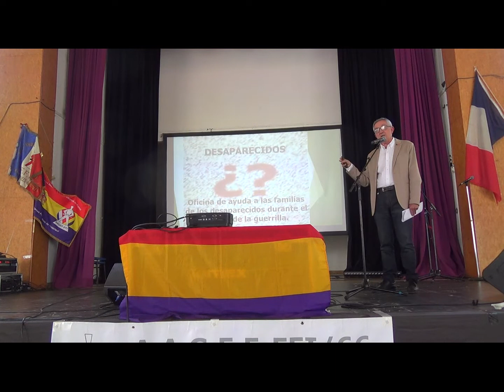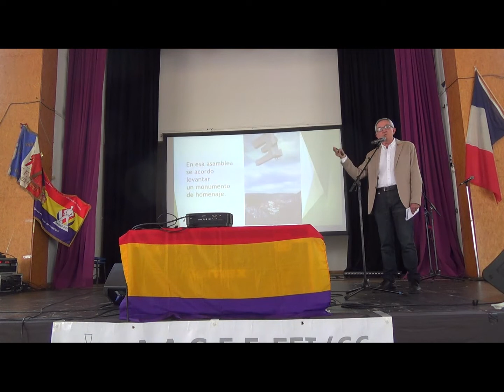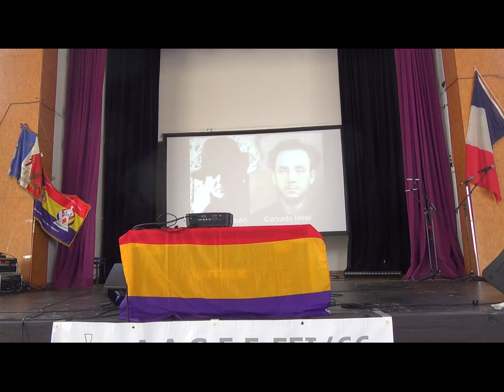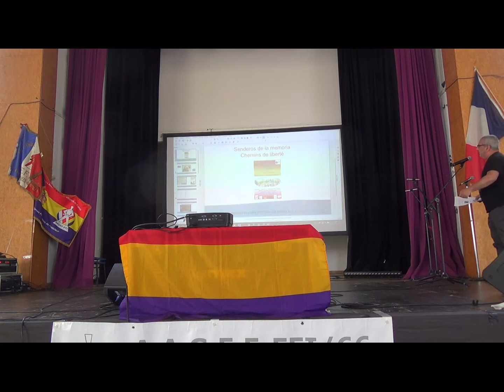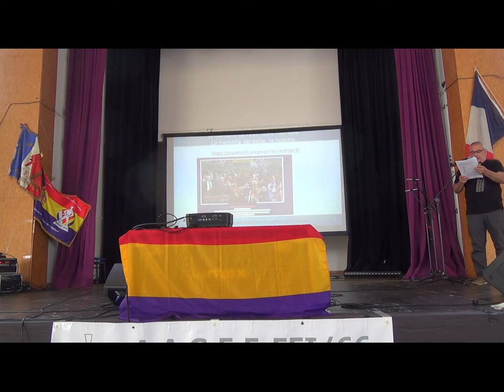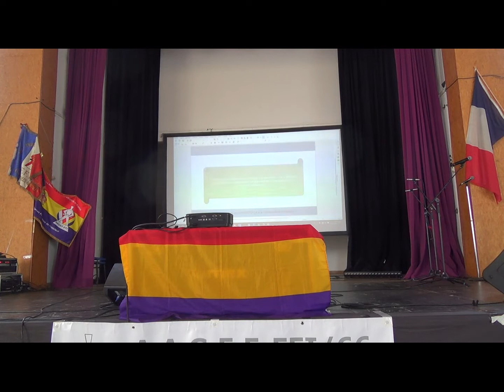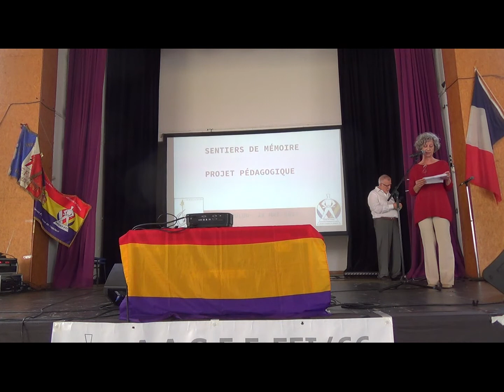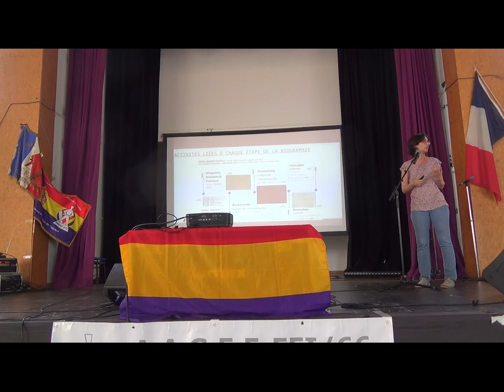Journées Culturelles et Républicaine 21/05/22 à 15h30 (la suite)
Complexe des Echards - Le Boulou - 66160
Rencontres Culturelles et Républicaines Transpyrénéennes
Présentation du projet 2022/2024  « Les sentiers de la mémoire »
par Miguel Vives et Raymond San Geroteo.